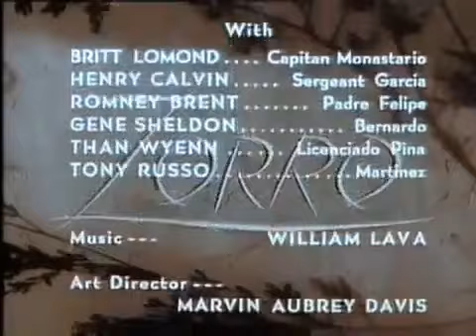11 de julio de 2019